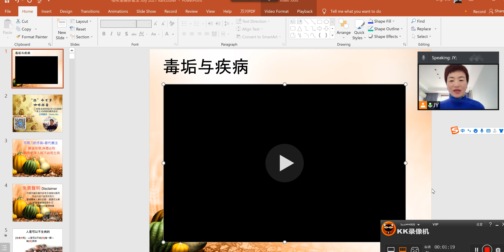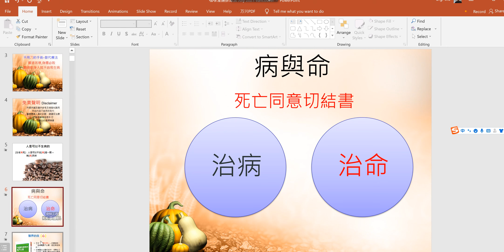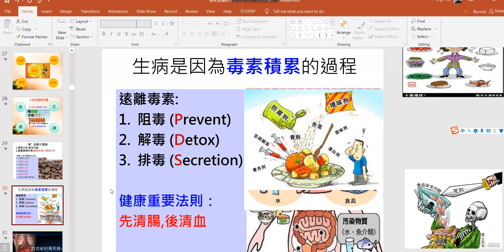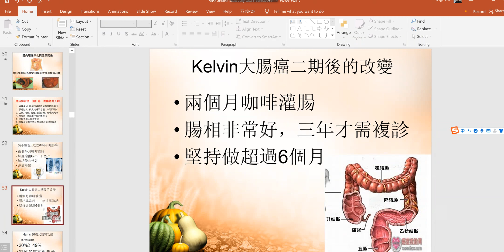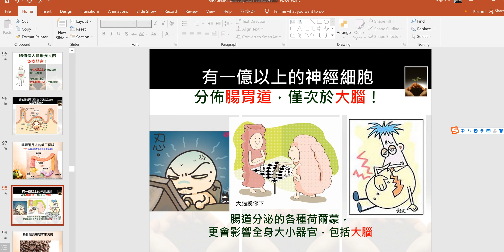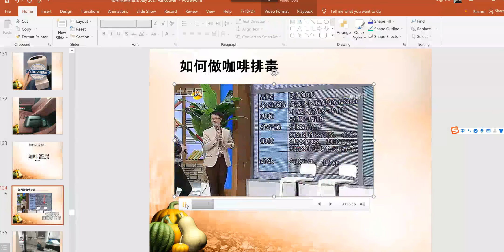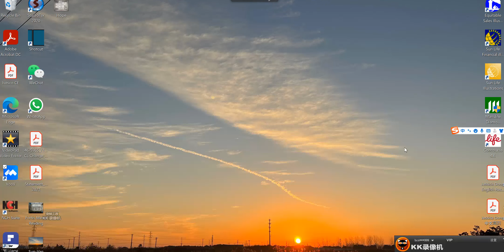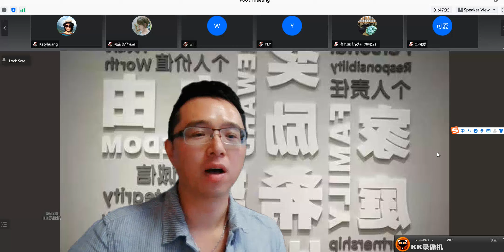咖啡排毒 2022 02 11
葛森疗法